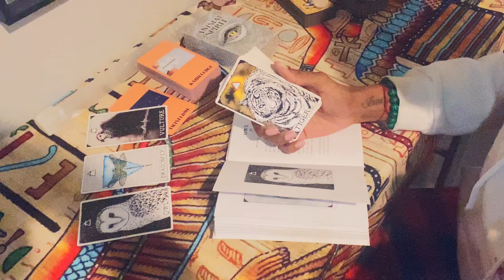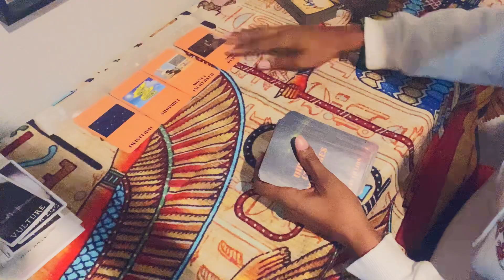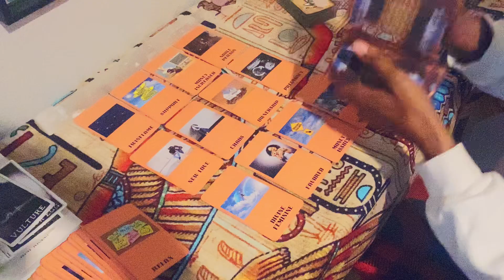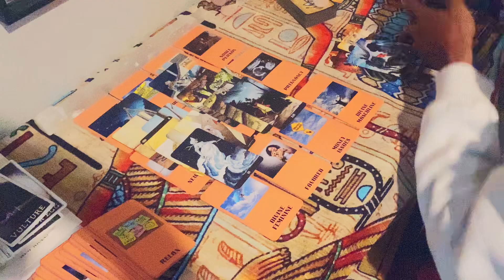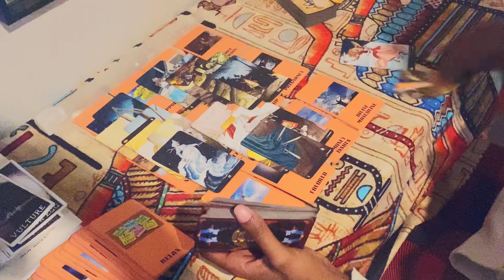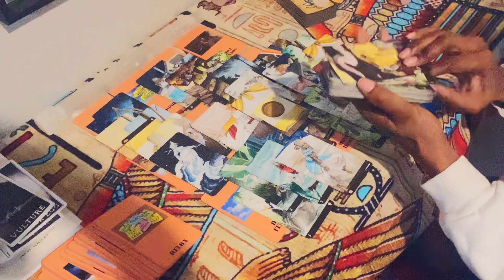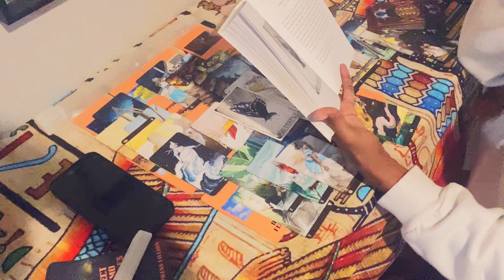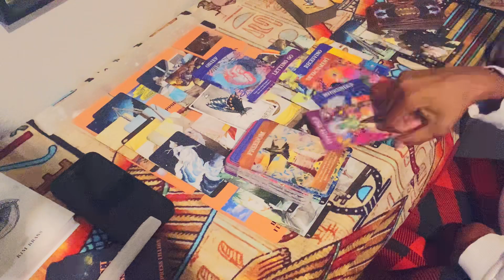12/12 ✨ PORTAL - YOU CAN SAFELY LET GO 🦋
I pray this reading helped & gave you inspiration to be the best and highest version of yourself .  All readings are general so please dont force it to fit.  But,if  it does resonate take heed 🤲🏾

Fire 🔥 Signs- 00:36

Earth 🌍 Signs- 12:41

Water 💦 Signs- 21:11

Air 💨 Signs- 34:48